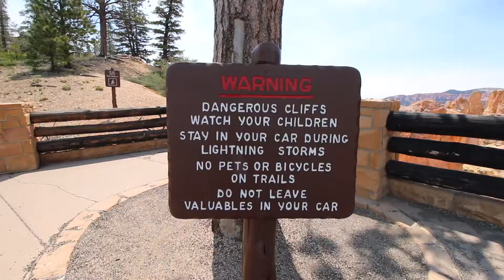Bryce Canyon National Park (Review)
In this vlog, the family visits Bryce Canyon National Park while feeling both the majesty and the danger of the park as three generations create lasting memories hiking around the rim.